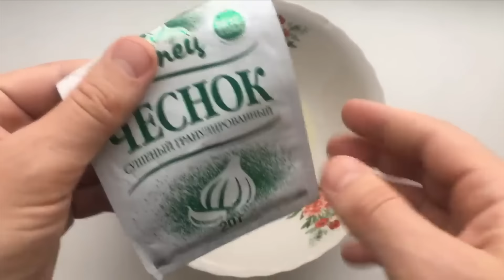Две насадки для рыбалки, которые ловят только КРУПНЯК даже зимой, КАРАСЬ, КАРП, ЛЕЩ.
В данном видео готовим отличную насадку, которая ловит рыбу в любое время года, даже со льда. Насадка изготовлена из интересных ингредиентов, имеет положительную плавучесть, а главное - хорошо привлекает белую рыбу. Ловите с удовольствием, но берегите природу!